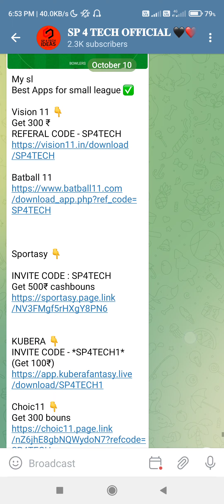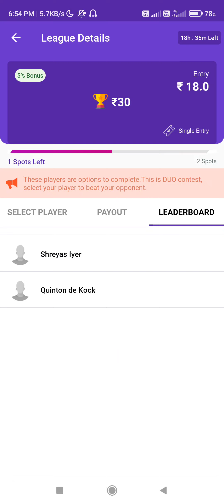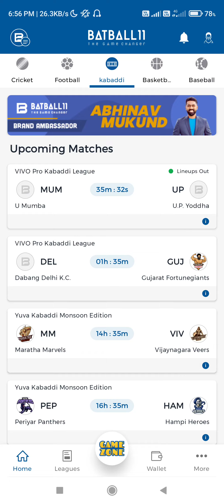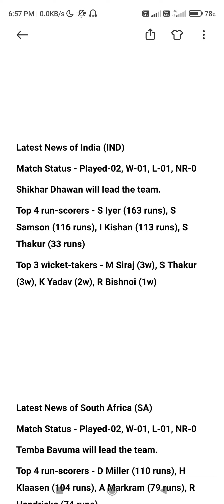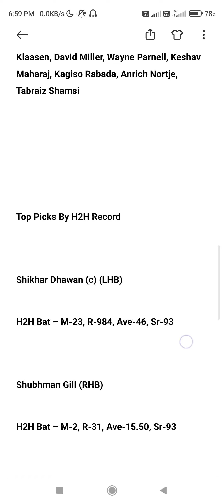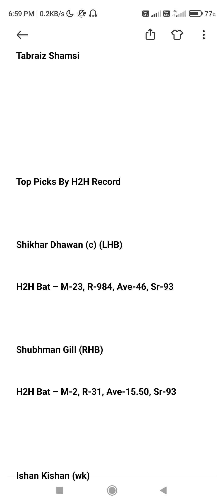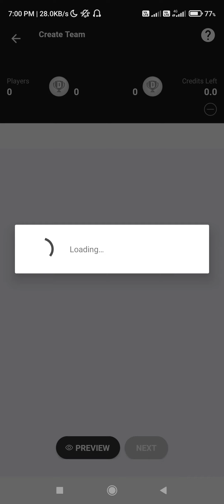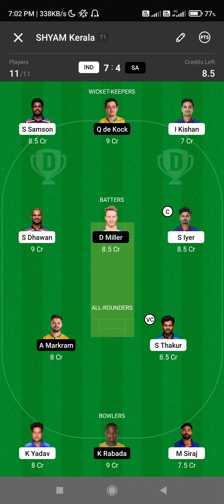IND💙vs💚SA today dream11 team of today match malayalam dream11 team predection malayalam Dream11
Virtual11👇👇
Get100
Virutal 11👇

Vision 11 👇

Get 300 ₹
REFERAL CODE - SP4TECH